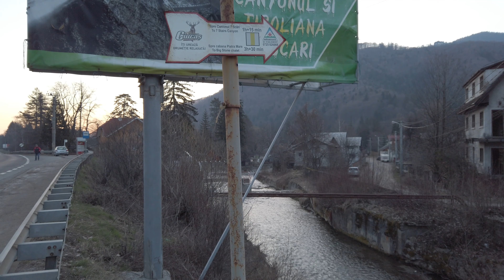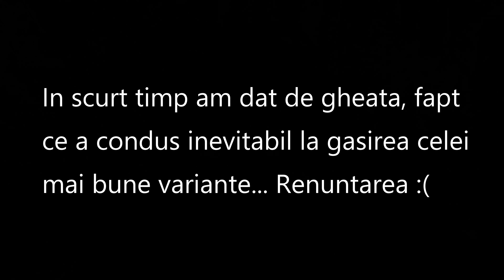Piatra Mare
Piatra Mare. O tura ce trebuia sa fie super ok, dar...am dat de belea.